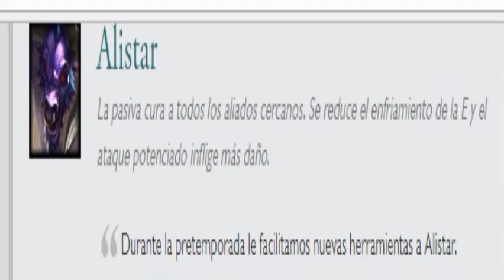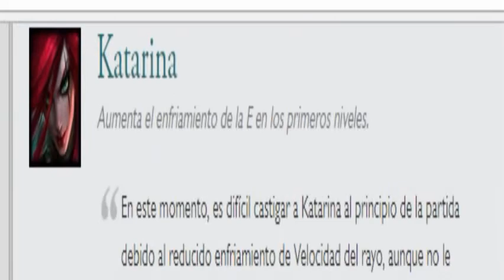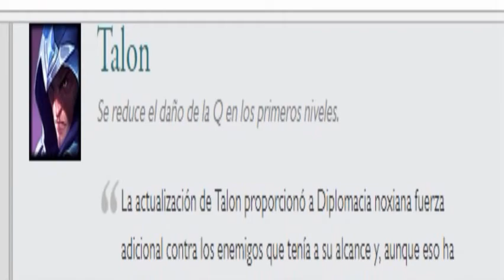Notas de la versión 7.7 buff jinx lux y sindra sexuales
al fin un parche que es interesante riot